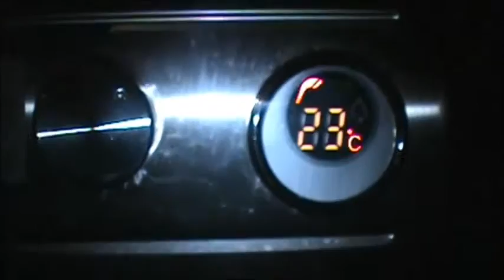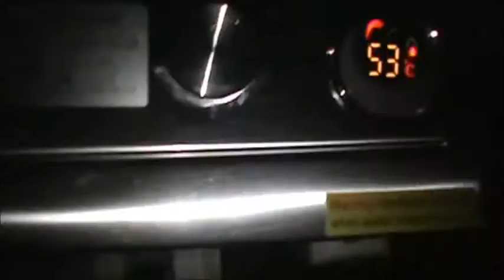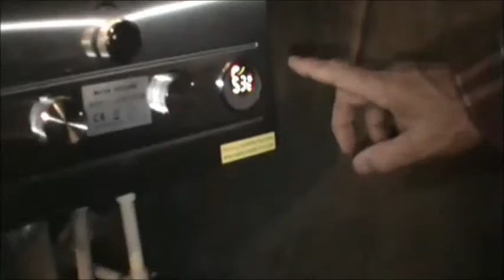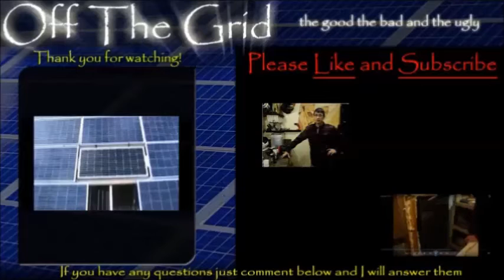Off The Grid: Hot Water pt2 On-demand Tank less hot water (Solar Power) (DIY)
When there is a lot of doom and gloom days in a row in the fall time, it’s important that the fridge and freezer each get their turn to run or cycle. This is why I don’t run the freezer wide open in the fall time.

Welcome to Off the Grid the good the bad and the ugly. I am your host Denis Carriere and I will be sharing my 24 years of experience of being off the grid.
I live on the north shore of Lake Superior.

Throughout this videos series I will discuss a wide range of off the grid solar power topics. From bad habits to energy efficient methods I will go
through my trials and tribulations so you don't have to learn it the hard and expensive way. I just want to help with you with your DIY solar projects.

Topics that will be discussing includes: Solar Panels, Batteries, Cycling Power, Charge Controllers, Hot Water, Water Pumps, Refrigeration, Appliances, Ghost Loads, Leaks, Bad Habits, Circuits, Excess Power, Wind Energy.